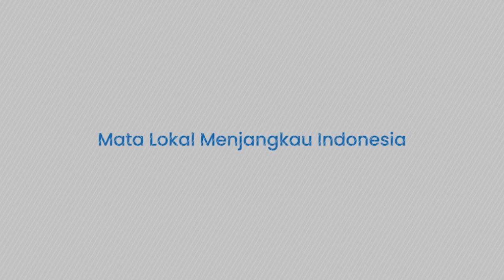Satu-satunya Menteri sempat Absen! Pulang dari KTT BRICS Menlu Sugiono Langsung Ikut Pembekalan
TRIBUN-VIDEO.COM - Menteri Luar Negeri, Sugiono menjadi satu-satunya anggota Kabinet Merah Putih yang sempat absen pembekalan di Akmil Magelang.

Kondisi itu dikarenakan Sugiono harus menghadiri Konferensi Tingkat Tinggi (KTT) BRICS di Kazan Rusia.

Seperti yang diketahui, anggota Kabinet Merah Putih bertolak menggunakan pesawat hercules ke Magelang pada Kamis (24/10) malam.

Bahkan di hari pertama pembekalan, para menteri harus bangun pukul 04.00 WIB dan latihan baris-berbaris.

Namun beberapa kegiatan dan agenda di hari pertama harus dilewatkan oleh Sugiono.

Dikutip dari Tribunnews.com, hal itu disampaikan oleh Kepala Kantor Komunikasi Kepresidenan, Hasan Nasbi.

Namun ia mengatakan Sugiono langsung bertolak ke Akmil seusai dari Rusia.

Hasan Nasbi mengatakan Sugiono tiba di Akmil Magelang pada Jumat (25/10) malam.

Bahkan Menteri Luar Negeri ini langsung mengikuti pembekalan Kabinet Merah Putih pada hari kedua.

(TRIBUN-TIMUR.COM)